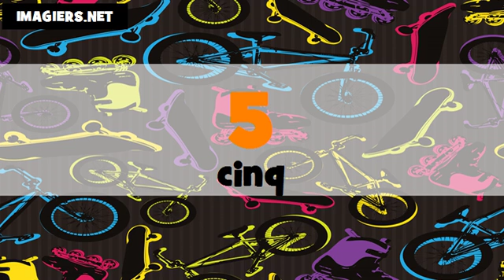Indian English + French numbers # From 0 to 100